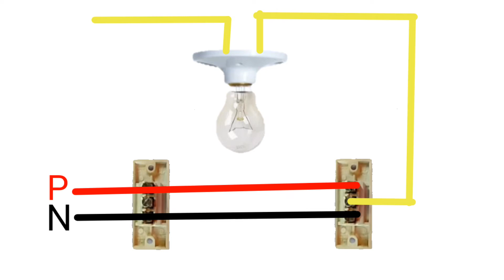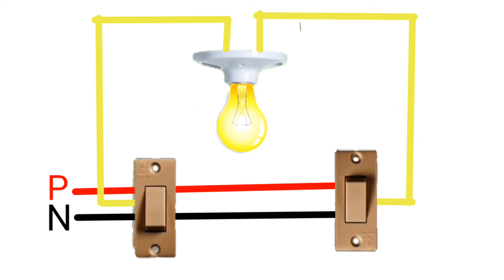two Way Switch Connection. Electric24 Tech